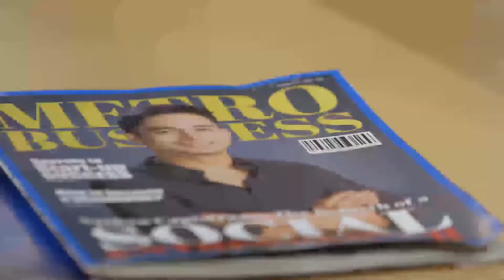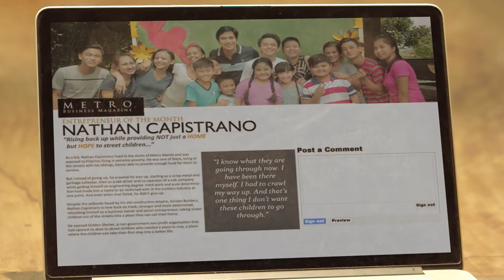Since I Found You: Gary gets mad about Nathan's Magazine | EP 64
Gary gets mad to Dani about Nathan's Magazine feature.

Episode Cast:

Michael de Mesa (Gary) / JC de Vera (Ginno)